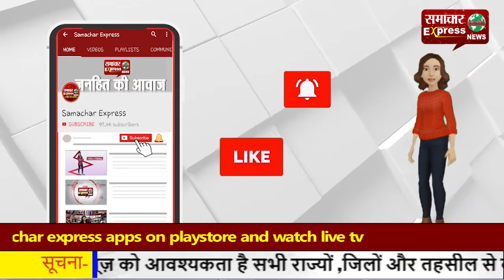आनलाईन ट्रांस्फर पोलिसी का बिजली विभाग के कर्मचारियों ने किया विरोध